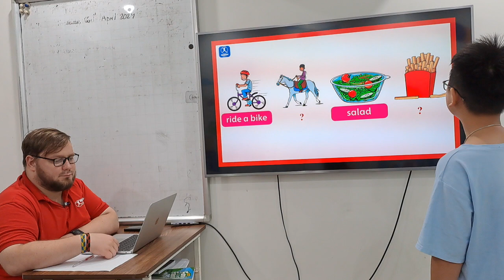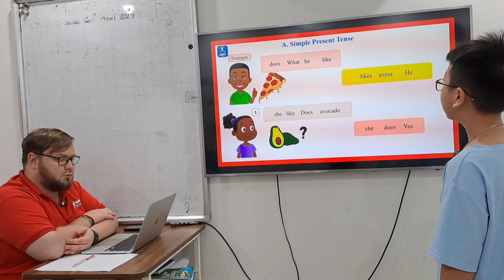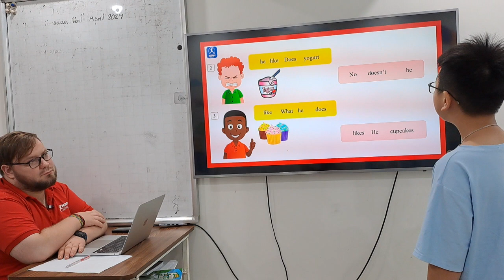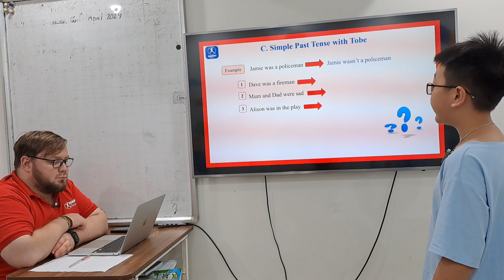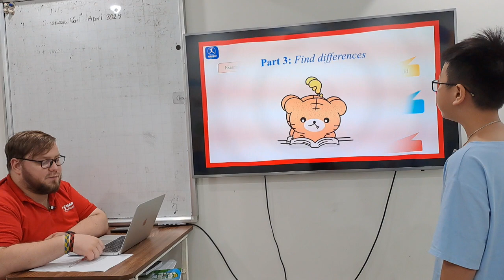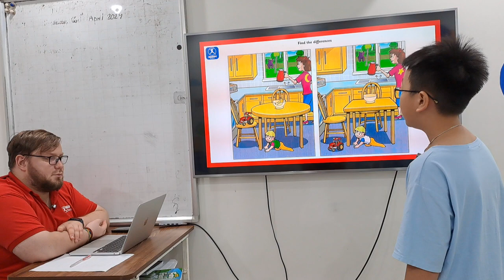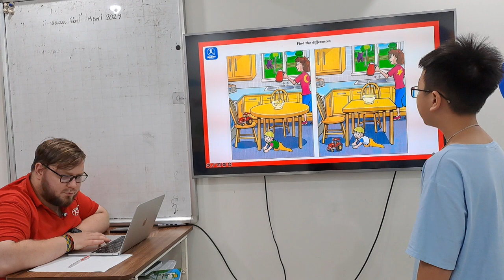Gia Huy - Final Speaking Test